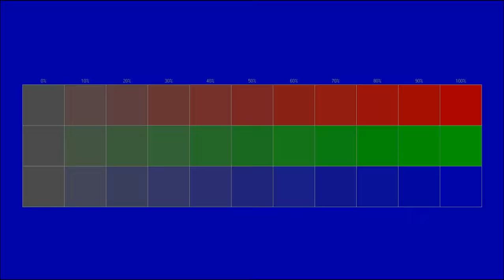Free instrumental You can use for any purpose 39